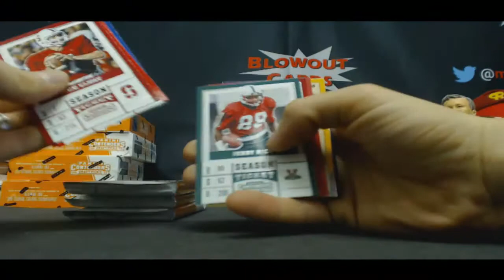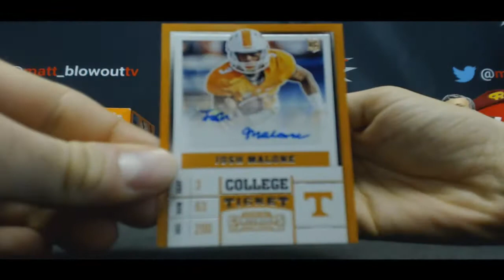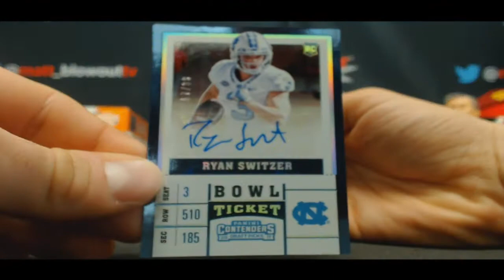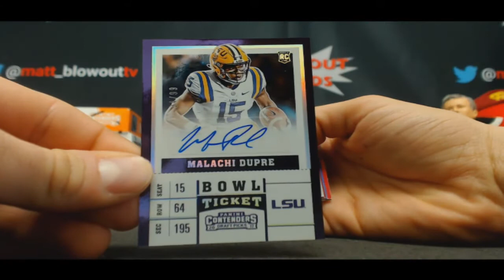Dave's 2017 Panini Contenders Draft Football Case Break Part 3